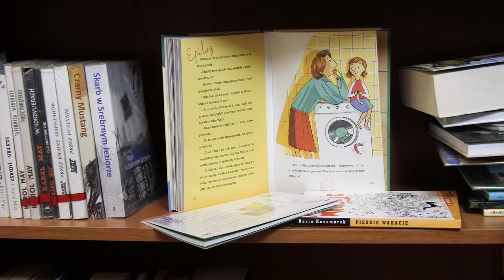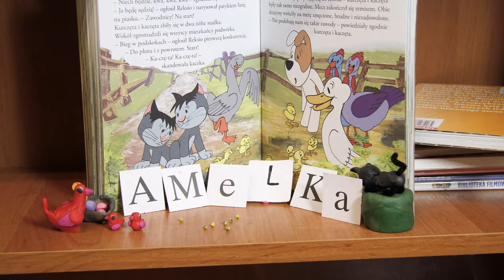Tajemnice Biblioteki / FILM ANIMOWANY / Biblioteka Publiczna w Pyzówce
W Bibliotece Publicznej w Pyzówce odbyły się warsztaty animacji dla dzieci, które miały na celu przybliżyć sztukę animacji oraz w ciekawy sposób zachęcić do czytelnictwa.

OPIEKA ARTYSTYCZNA: Anna Jagoda Mrożek EFFATA ANIMA
MONTAŻ: Anna Jagoda Mrożek
PRODUKCJA: Studio Filmowe Effata Anima
MUZYKA: Biblioteka Audio - YouTube Studio

Zapraszamy do oglądania pozostałych materiałów na naszym kanale YouTube. Rozmowy z animatorami, materiały z warsztatów, a także krótkometrażowe filmy animowane tworzone przez dzieci i młodzież – wszystko czeka na Was za jednym kliknięciem!